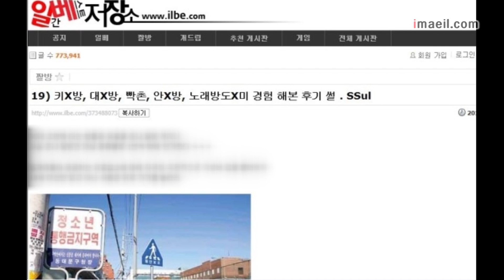'로린이' 물의 임용대기자 처리 골머리